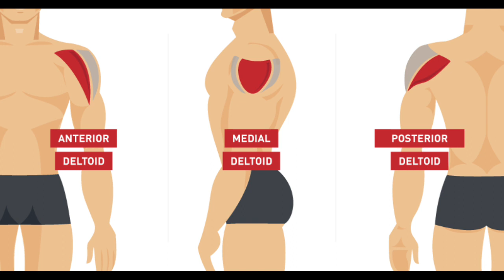Shoulders Day: How To NOT Hurt Yourself - Over 40 Workout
Shoulders are often overlooked
Most people have weak shoulders and do not know it. I'll show you how to test the waters to make sure you don't hurt yourself.

Shoulders are one of the easiest muscle groups to hurt yourself.
Techniques to max gains and what has worked for me.